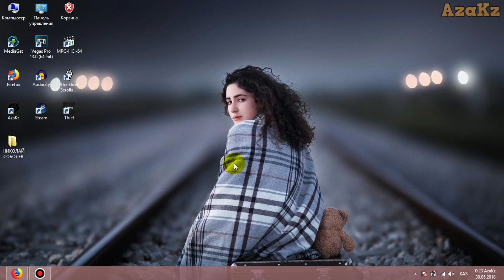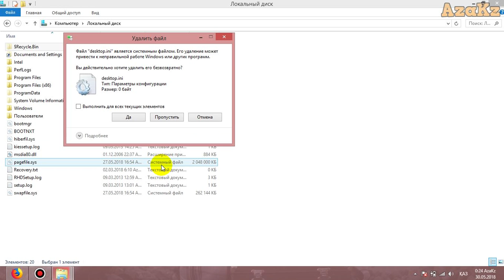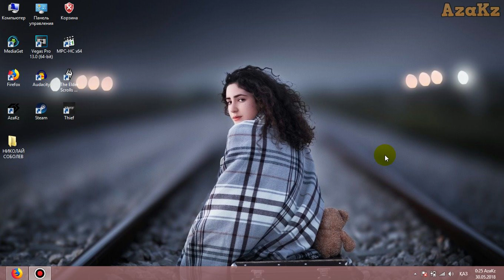Компьютерді қалай тазалайды?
Бұл арнада пайдалы видеолар көруге болады. Арнаны бірге дамытайық!!!